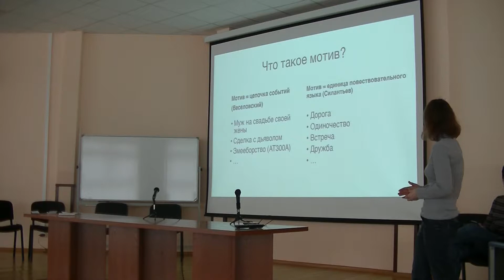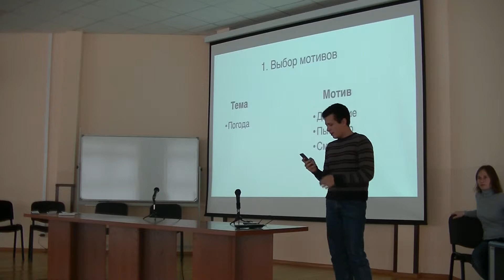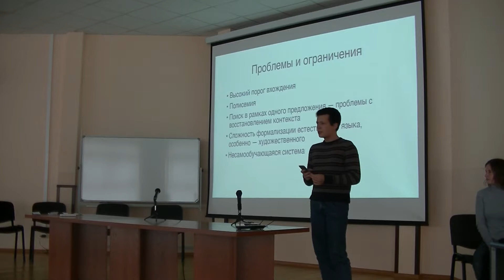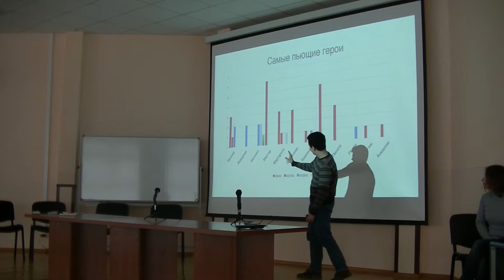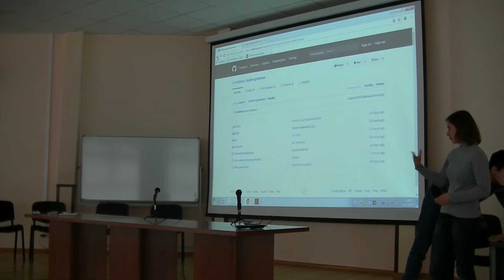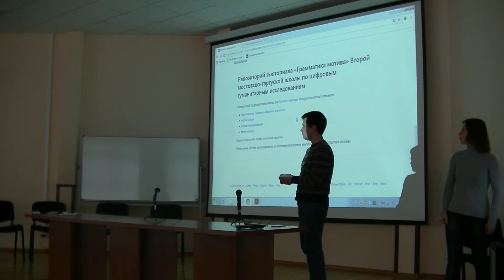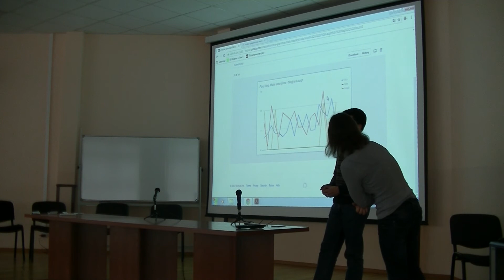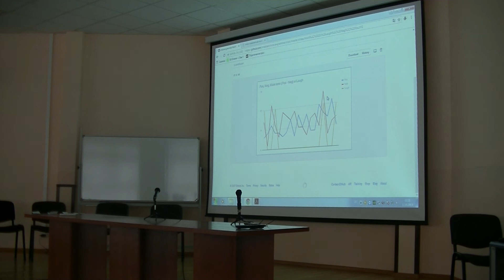Представление проекта "Грамматика мотива"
Представление проекта "Грамматика мотива" на II Московско-Тартуской школе по цифровым гуманитарным исследованиям НИУ ВШЭ